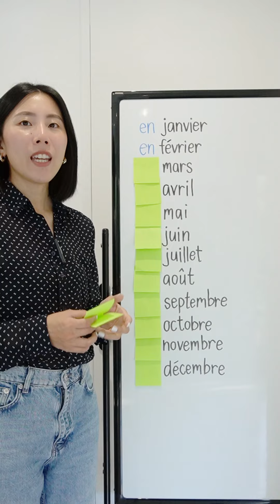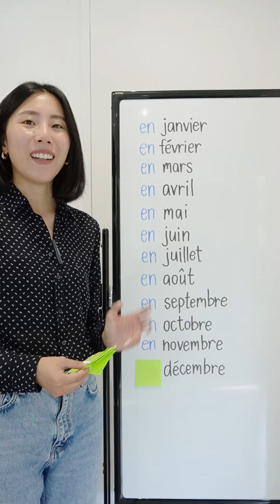เดือนทั้ง 12 janvier - décembre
คอร์สออนไลน์พื้นฐานไวยากรณ์ระดับ A1

ติดตามข่าวสารและสื่อการสอนอื่นๆของโม
Line openchat : ohlalaktangmo